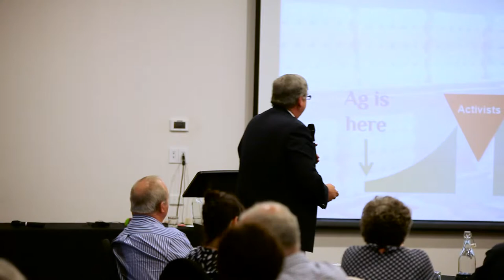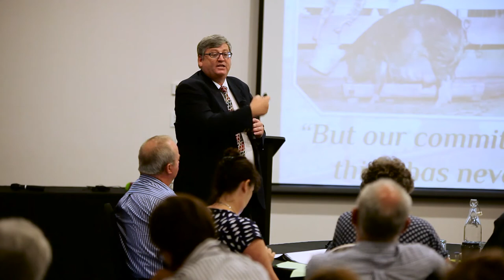The Label Conversation - Greg Mills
Recording from the day of Greg Mills - previously the Independent Chair of The Council for Sustainable Egg Farming, member of the Australian Pork Industry Capability and Technology Transfer Specialist Group

The Label Conversation - 7th November 2015 Roma Qld
Tangible benefits to Aust farmers from single label & growing consumer awareness of our excellence

Leading the conversation is 2015 Queensland Rural Industries Research & Development Corporation (RIRDC) Rural Women’s Award Winner, Sherrill Stivano, who is pursuing this concept event as part of her award project.  Sherrill operates a cattle feedlot and hay growing business 'Bellevue Feedlot' with her husband and is a founding member of the Ask an Aussie Farmer (AAAF) social media initiative.